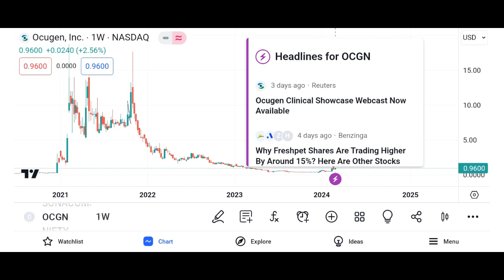OCGN Stock - Ocugen Inc Stock Breaking News Today | OCGN Stock Price Prediction | OCGN Stock Target